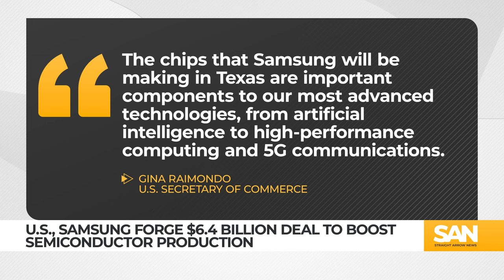Biden admin deal will give $6.4 billion to Samsung to boost chip production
A new partnership between the U.S. Department of Commerce and South Korea’s Samsung Electronics was announced Monday, April 15. The collaboration aims to position the U.S. as a global leader in semiconductor technology.